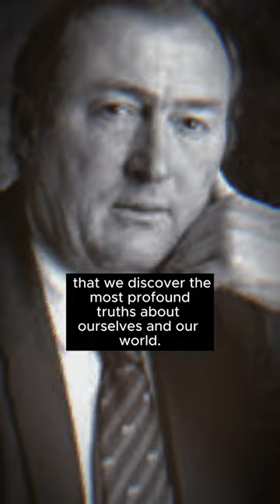Richard Leakey Life Lessons Men Learn Too Late in Life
Richard Leakey is a prominent figure in the field of paleoanthropology, best known for his significant contributions to our understanding of human evolution and his tireless efforts in the conservation of wildlife and natural resources. Born on December 19, 1944, in Nairobi, Kenya, he hails from a family with a deep-rooted history in these areas.

Leakey's work is often associated with the study of hominids and the discovery of hominid fossils in East Africa. His most famous discoveries include the remarkable find of the nearly complete Homo erectus skeleton, known as "Turkana Boy," in 1984. This discovery shed light on the early stages of human evolution and provided valuable insights into our ancestors' physical characteristics and way of life.

In addition to his groundbreaking paleoanthropological work, Richard Leakey has played a pivotal role in wildlife conservation. He has been a vocal advocate for protecting endangered species and their habitats. He served as the Director of the Kenya Wildlife Service and implemented innovative anti-poaching initiatives, including the introduction of armed guards to combat illegal hunting.

Leakey's commitment to environmental conservation has extended beyond Kenya. He has been involved in numerous international conservation efforts, working to raise awareness about the importance of protecting biodiversity and addressing the threats posed by climate change.

Throughout his career, Richard Leakey has been recognized for his achievements and received several awards and honors, including the Hubbard Medal from the National Geographic Society and the Tyler Prize for Environmental Achievement. His passion for both paleoanthropology and wildlife conservation has left an indelible mark on the world, and he continues to inspire future generations of scientists and conservationists.

In summary, Richard Leakey is a multifaceted figure who has made extraordinary contributions to our understanding of human evolution while simultaneously dedicating his life to the conservation of wildlife and natural resources. His legacy as a scientist, educator, and conservationist continues to influence the fields of paleoanthropology and environmental protection worldwide.